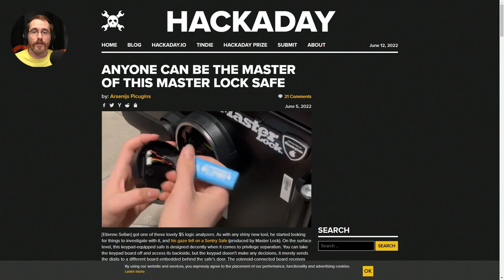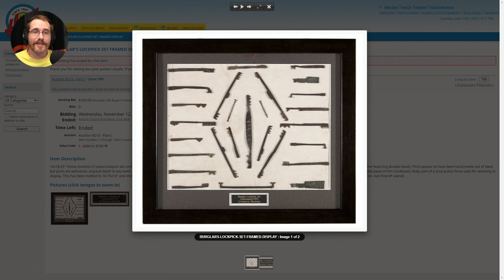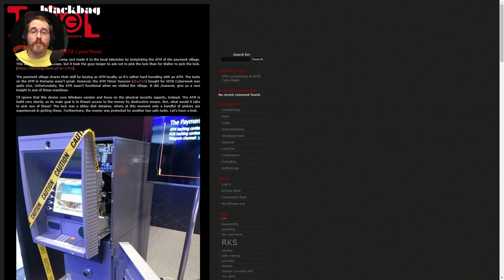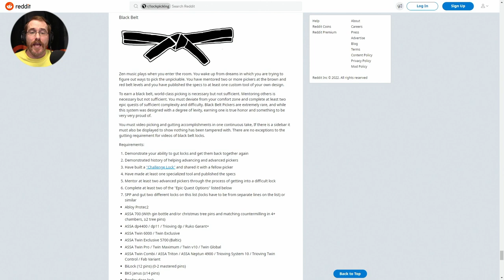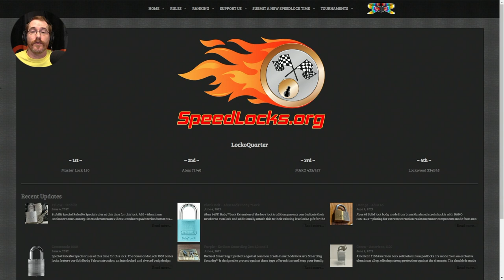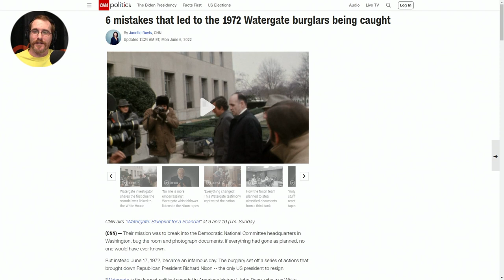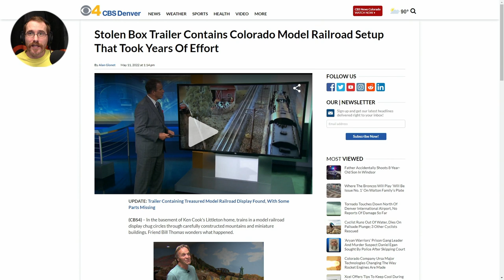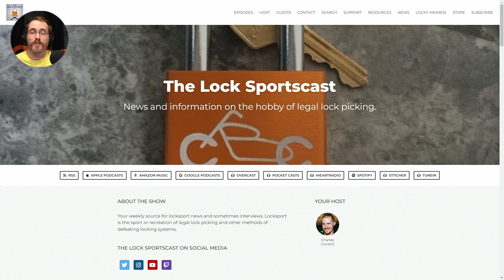105: Master Lock Fails Again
In this week’s episode:
00:00 - Start
00:08 - In this episode
00:54 - Master Lock strikes again
02:16 - Locksmith murdered on the job
04:50 - Framed Burgler’s lockpick set
06:35 - Worst-Case Scenario Survival Experience
07:50 - Congratulations
08:52 - Dark Arts Interviews
09:45 - New blog posts
10:24 - Products
13:25 - Meetups
14:18 - LPU Belts
17:26 - Speedlocks records
18:18 - Producer credits
20:48 - The Watergate burglary
25:12 - Other criminals
29:25 - Sales
31:21 - Giveaways

Sales:
Credits:
Executive Producer:
JimyLongs
Associate Executive Producers:
DoctorHogmaster
Clayton Howard (Kewltune)
Co-Producers:
m0g
Jon Lock
Ratyoke
MrPickur
CrankyLockPicker
JHPpicking
Bare Bones Lock Picking
Deadbolt Cafe
NWA Lockpicker
Snake
Chief Content Producer:
I fisk
Content Producers:
Albert Lebel
Chirael
Chris Capune
Cleveland Locks!
Dark Arts Lock Picking
GravityKarma
Ian
James Randolph
Jeff moss
Joe Picks
Joshua Gonzalez
Newhouse Lock and Key
Norlin aka Michael Gilchrist
Panda-Frog
Rein
Tony Virelli